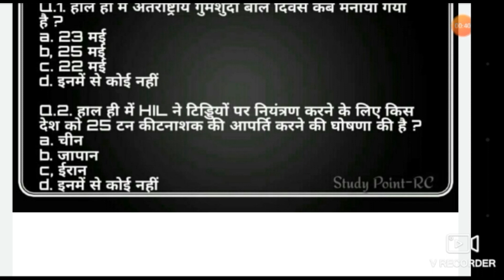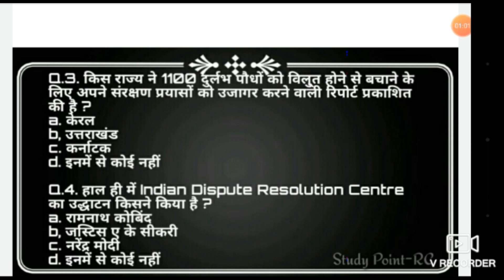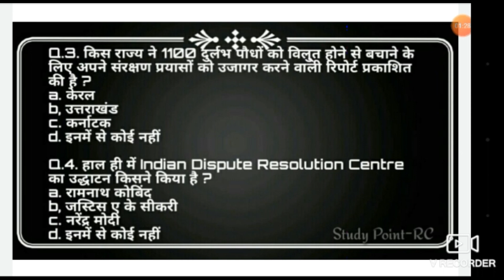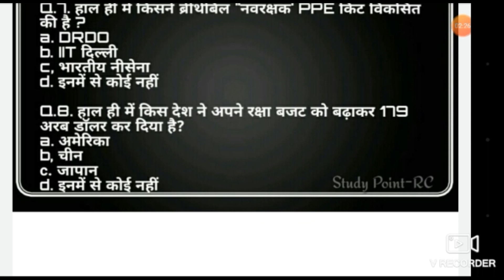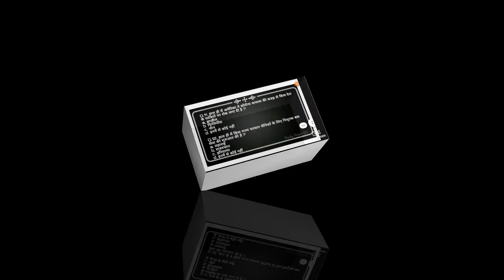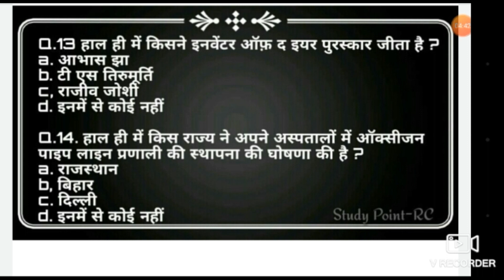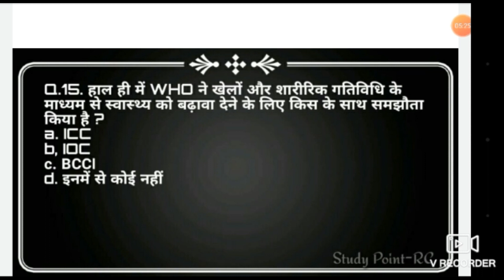#34||Daily Current Affairs || For All Competitive Exams || By-Sarika Saini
Pdf